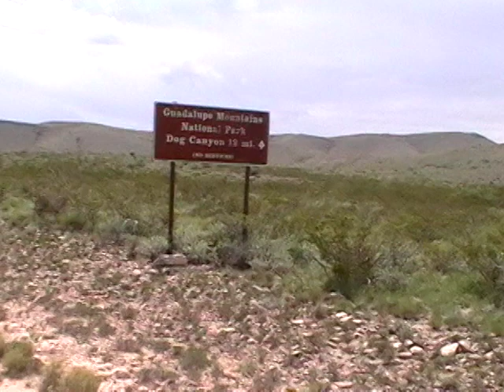2016-NMBDR-on DC rd 12 more mis.